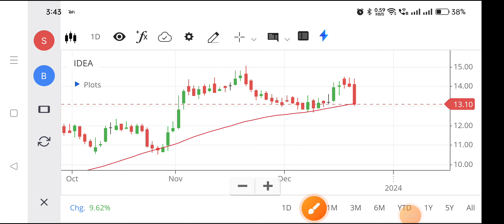Voda idea share | Vodafone idea share latest news